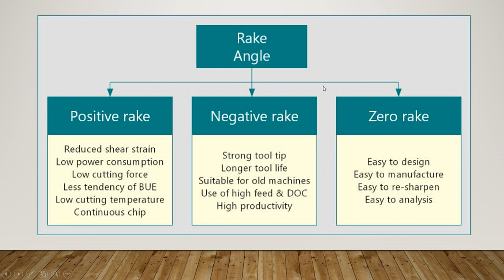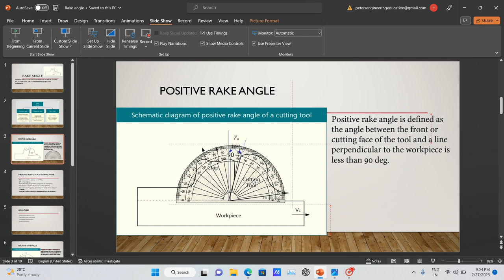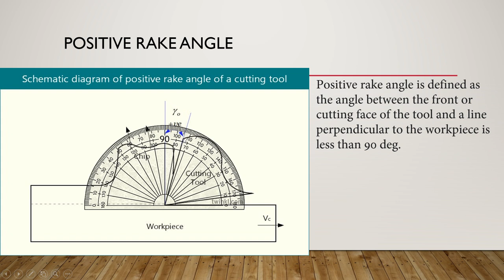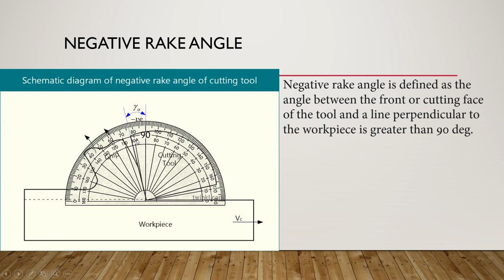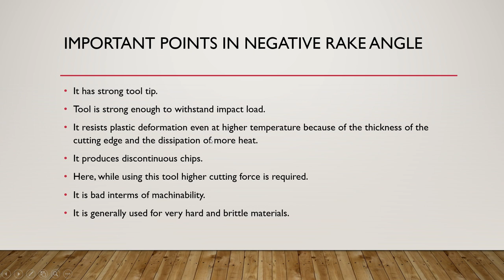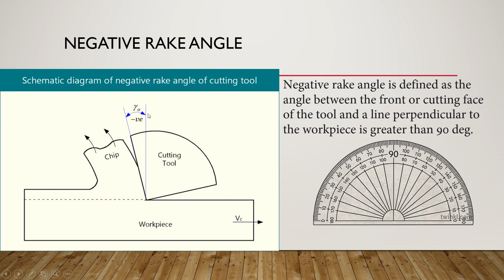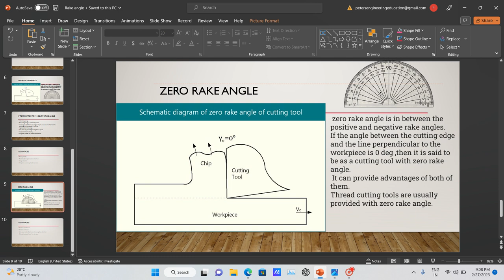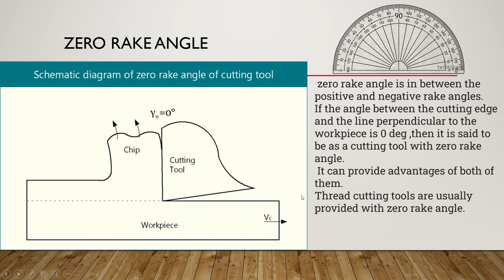Rake Angle explanation in tamil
Click the below link for the pdf